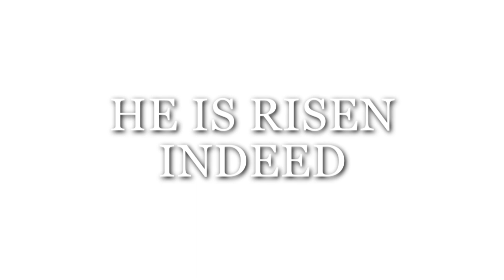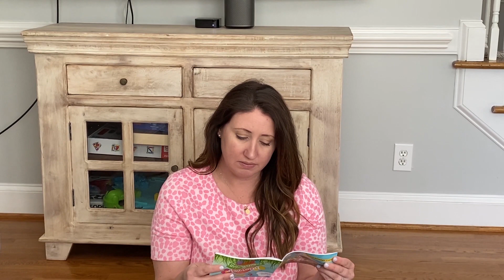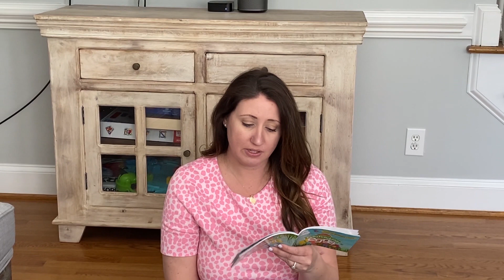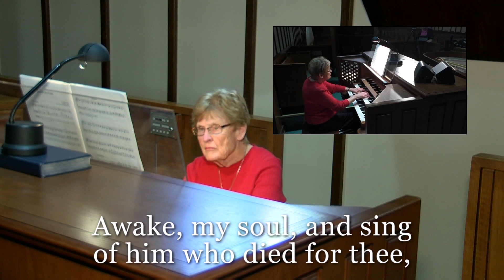St. James United Methodist Church Virtual Service - Easter Sunday 2020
Special thanks to all who contributed to this video